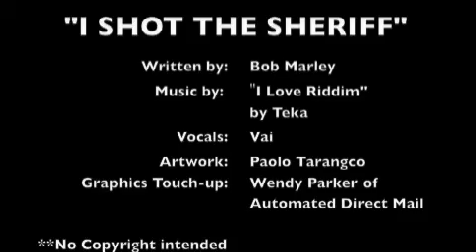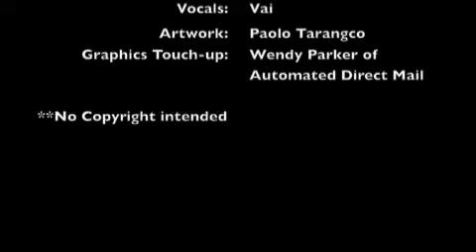I Shot the Sheriff - Cover Song by vAi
Hello family, friends, and my wonderful fans!!!  Here is a cover song I just recorded tonight, of one of my favorite legendary reggae artist, the late Bob Marley, to show you LOTS of THANKS & LOVE for following me and taking your time to view and listen to my songs.  I have added the whole song just for you...no snippit, so enjoy!!

If you have a request, please comment this video, and I'll record and dedicate it to you :)

Add me on Facebook: Vai's Page